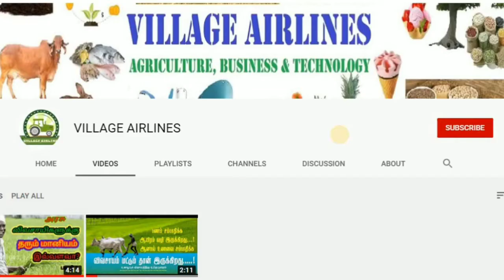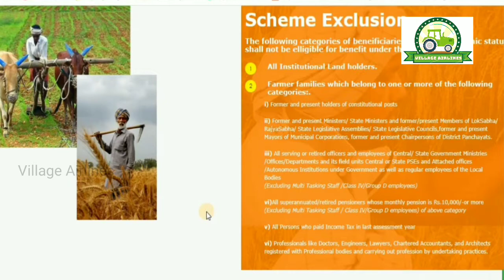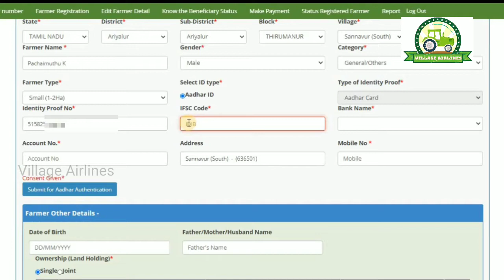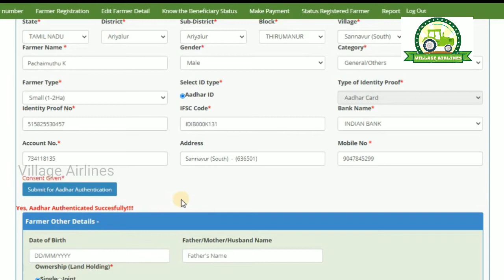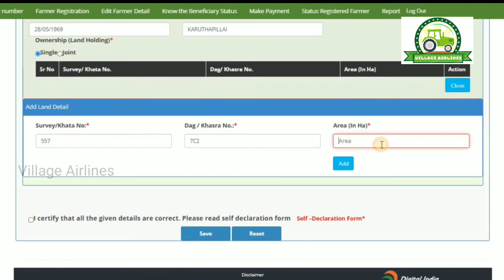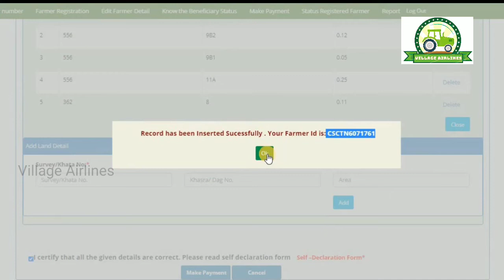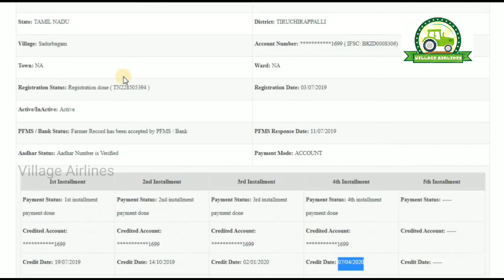விவசாயி 6000 போனஸ் பெற பதிவு செய்வது எப்படி?HOW TO REGISTER FOR GET 6000 BONES IN FARMERS?PGKATHIR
We need to help all Indian farmers to avail this scheme Let all farmers know about this scheme ..

அனைத்து இந்திய விவசாயிகளுக்கு இந்த திட்டத்தை பயன்பெற உதவ வேண்டும். இந்த திட்டத்தை அனைத்து விவசாயிக்கும் தெரியப்படுத்தவும்..

இந்த திட்டத்தில் பதிவு செய்ய..